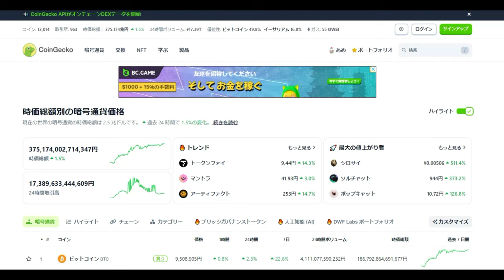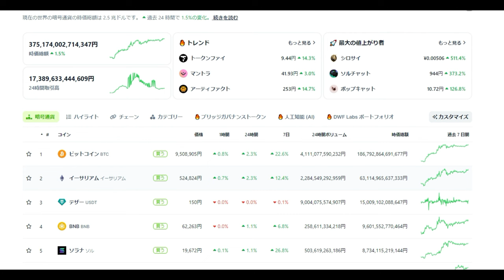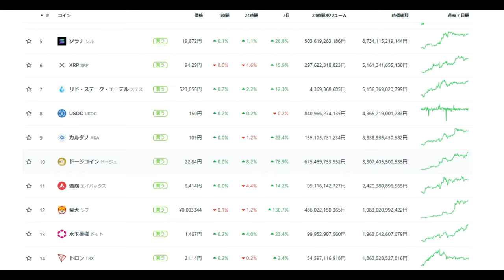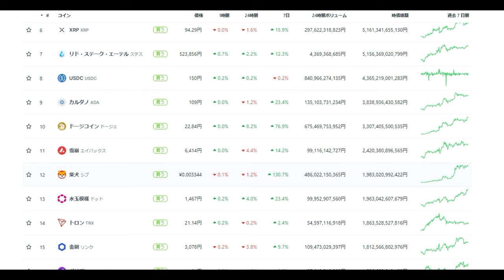【仮想通貨】SHIB「今日絶対に利確して」余剰資金で再投資